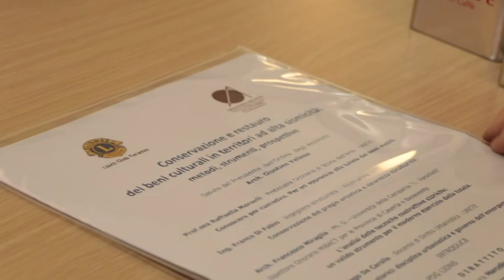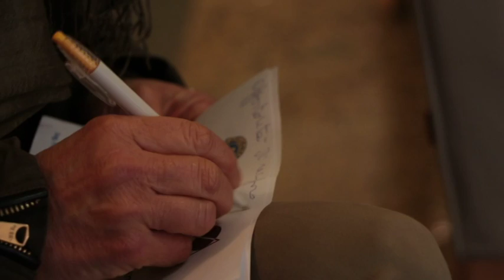Lions: centro storico da conservare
"Il centro storico di Teramo va messo in sicurezza ma deve essere soprattutto restaurato". Lo sostiene il Lions Club, sezione di Teramo, che organizza, sabato prossimo all'Hotel Abruzzi, un convegno in collaborazione con l'Ordine teramano degli Architetti sul tema della conservazione dei beni culturali in territori in alta sismicità. Intanto, questa mattina a Teramo, è crollato un antico muro di pietre e mattoni lungo la centrale via Tom Di Paolantonio.